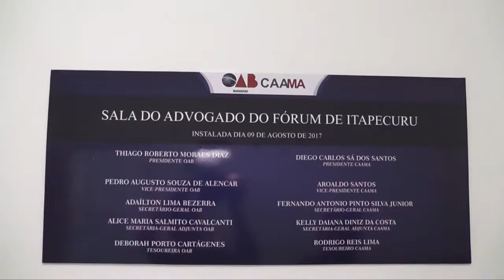LAYSA DE JESUS SALA DO ADVOGADO